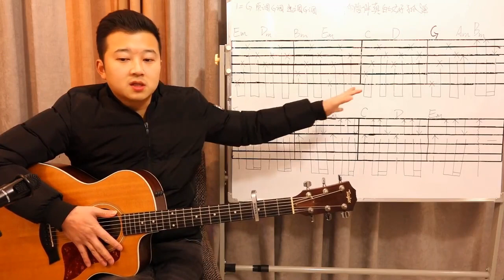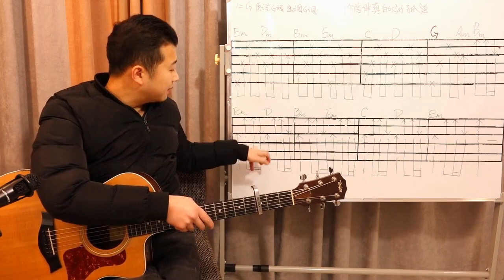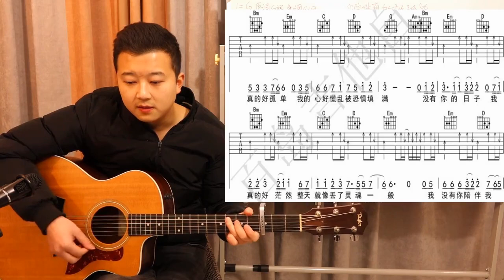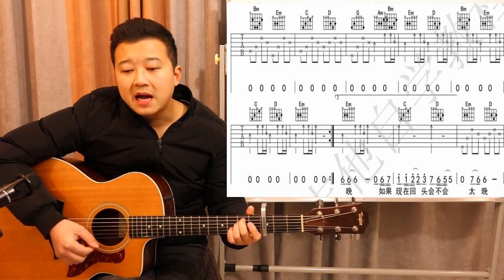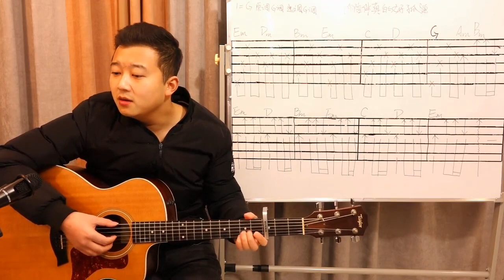刘佳-沒有你我真的好孤單-Dino'S Acoustic Cover 吉他分解掃弦混合練習【沒有你我真的好孤單】#24 Guitar teaching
Chapter One: Intermediate Stage
#24 吉他教學 初學 第二十四課 民謠吉他  分解掃弦混合練習【沒有你我真的好孤單】！别忘了訂閱和分享哦！上課見！
Breaking and strumming mixing exercise [I'm really lonely without you]